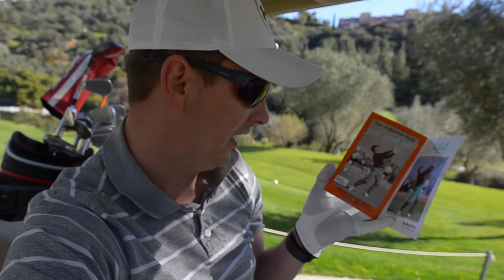Los Arqueros by Seve Ballesteros - golf vlog matchplay - part 1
Amateur golfers, Daniel Peptu and Friends are playing a nice matchplay game at the beautiful Los Arqueros Golf and Country Club which is the first course designed by Seve Ballesteros. A really challenging and amazing course which you should play if you're in the Marbella Spain area.